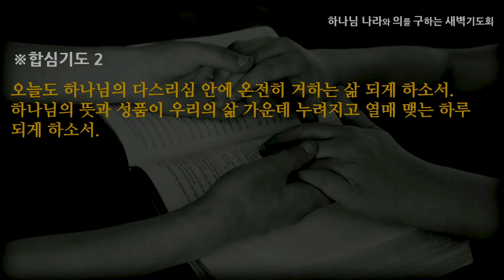[선한목자교회] 새벽기도 2021년 08월 05일 | 무엇을 위한 은사인가? - 여재우 목사 [고린도전서 14:1-40]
무엇을 위한 은사인가? - 여재우 목사 [고린도전서 14:1-40]